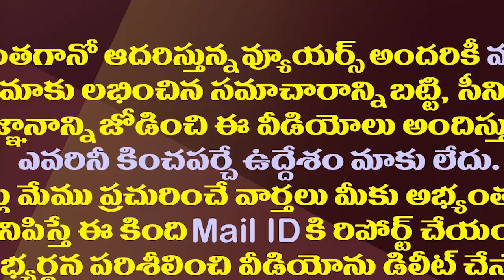మేకపాటి విక్రమ్ రెడ్డికి మంత్రి పదవి లేనట్టే.!| There Is No Chance For Minister Post To Mekapati